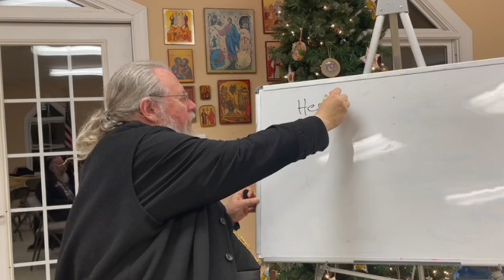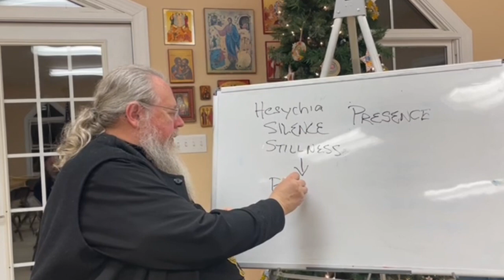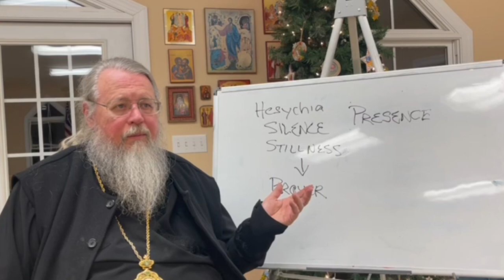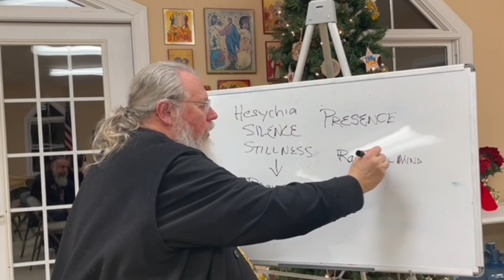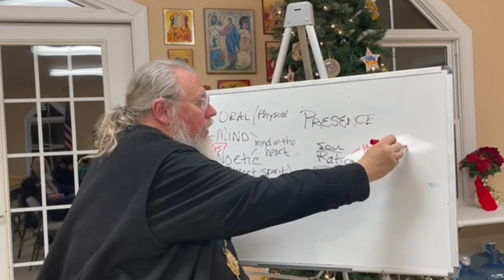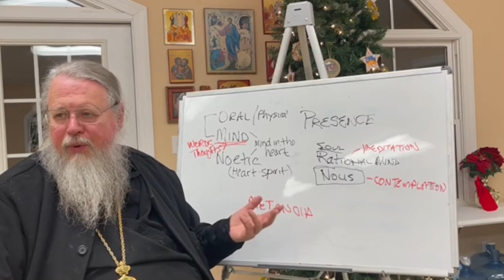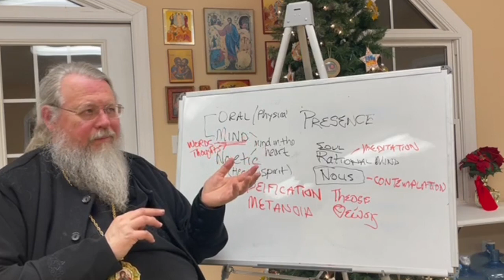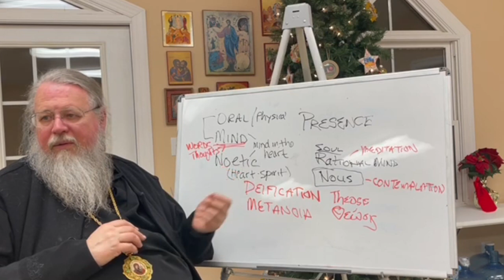Keep Inner Stillness: In The Presence of God